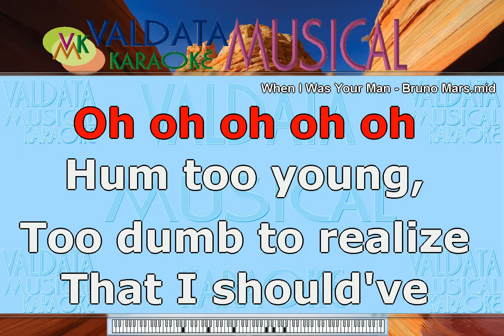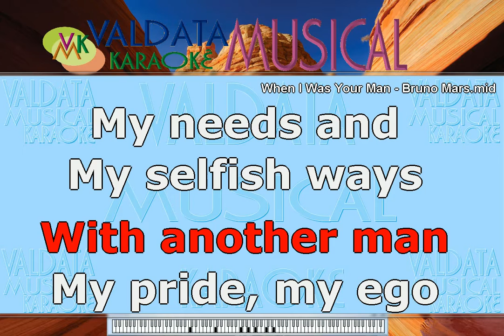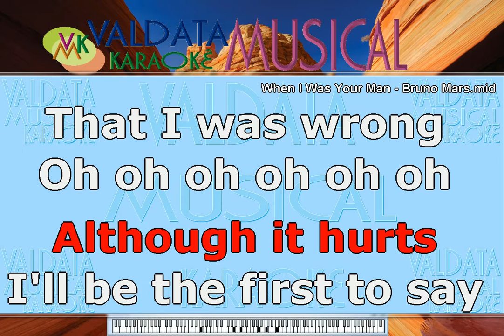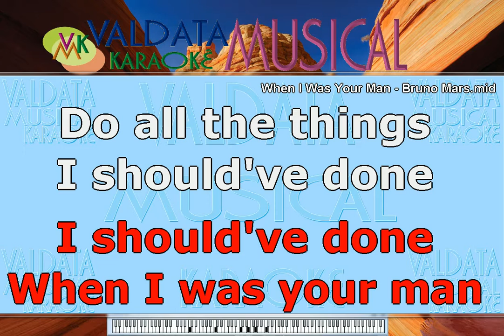When I Was Your Man Bruno Mars - karaoke